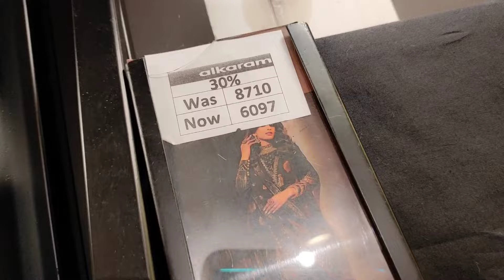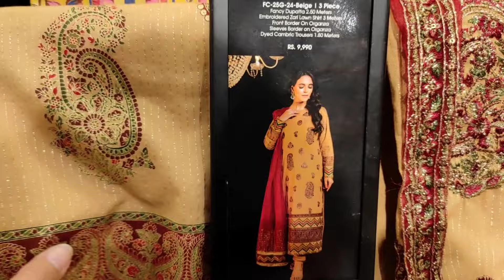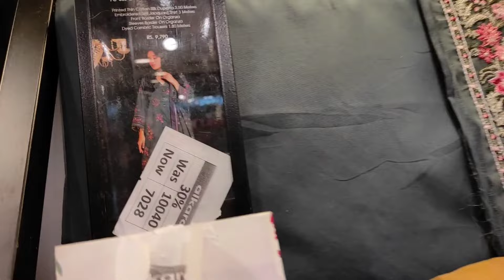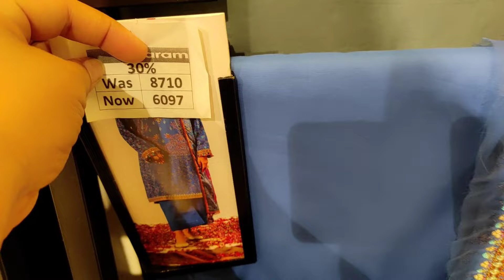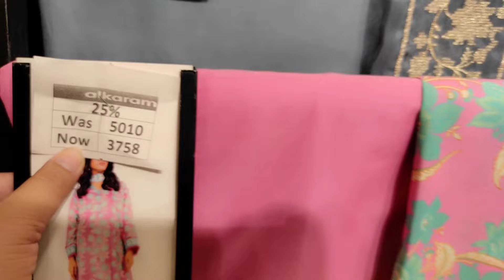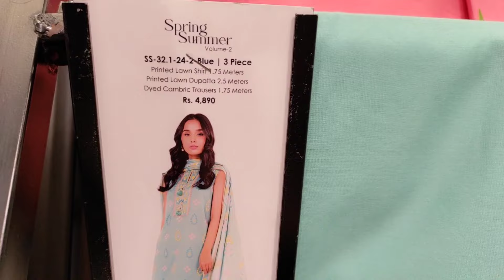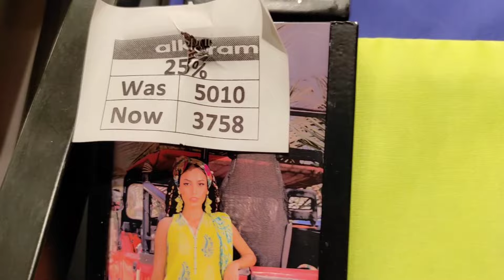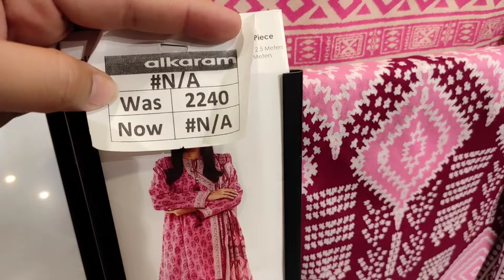alkaram summer collection 2024 / alkaram studio / al karam sale / alkaram / alkaram sale 2024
alkaram winter collection 2023 / alkaram winter sale / alkaram studio / alkaram gali landhi

alkaram summer sale 2024 flat 20 to 40 off
offers inside
alkaram sale 2024
alkaram eid sale 2024
alkaram studio sale 2024
alkaram ramadan sale 2024
offersinside
alkaram sale 2024
alkaram lawn sale 2024
alkaram summer sale 2024
alkaram pakistan day sale 2024
alkaram gali sale 2024
alkaram winter collection 2024sale
alkaram studio
alkaramn studio new arrivals 2024

alkaram studio winter collection

alkaram studio sale today

alkaram studio ad